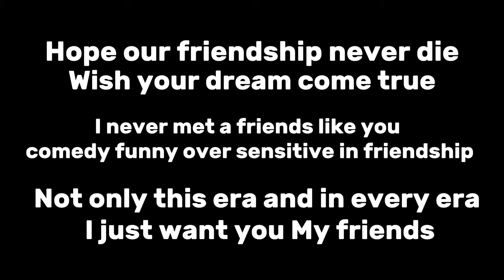Collage ko last din💔/ 12 sakkiyo aaba khaadi tirai tw holaa🥹😂 b2dtwinsbrothers b2dtwins